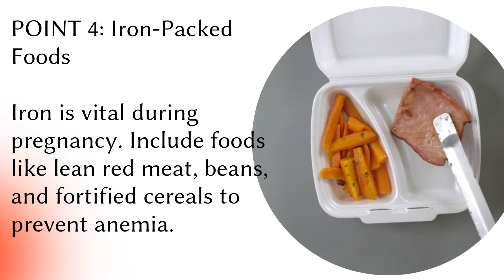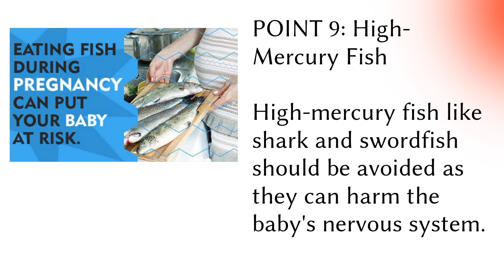Top 10 Foods to Eat and Avoid During Pregnancy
Are you expecting a baby? Congratulations! Ensuring a healthy pregnancy is vital, and nutrition plays a crucial role. In this video, we reveal the ultimate list of the top 10 foods to eat during pregnancy. Expert advice and valuable insights await you. Watch now to make the best choices for your pregnancy journey!